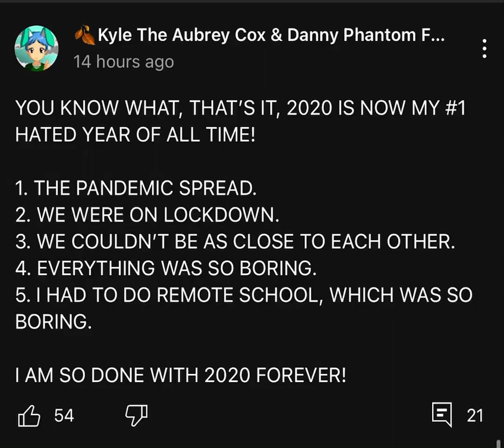(Full title in the description)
Proof that @🍂Kyle The Aubrey Cox & Danny Phantom Fan🍁 is disrespecting 2020 and making Jesus angry(still agreed to him for what he said)
Note:I don’t live in America,I live in Pakistan